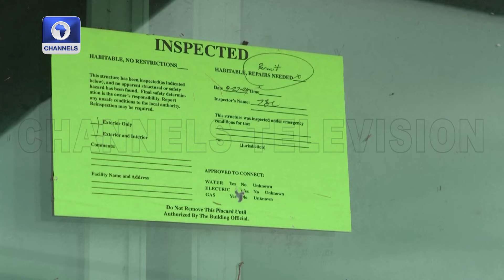Deadly Strikes Continue In Northern Gaza, Thousands Flee Lebanon + More | Foreign Dispatch